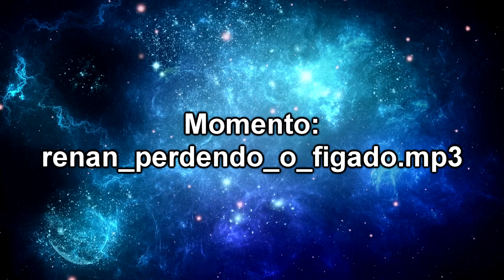INVOQUEI O EXODIA NECROSS! - Yu-Gi-Oh! Duel Links #378